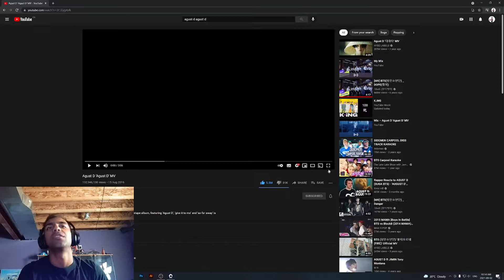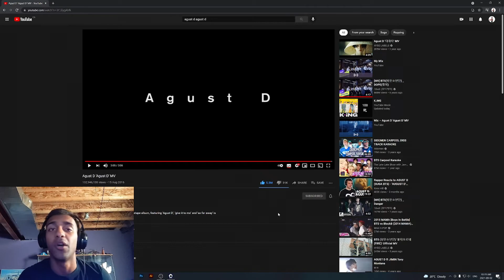FIRST TIME REACTION TO AGUST D AGUST D! | HE GOES IN!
Agust D knows how to rap man, a real talent.
Leave suggestions down below!